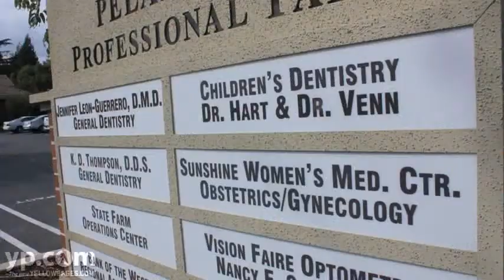Toshi Hart DDS Modesto CA Pediatric Dentists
Keep your child smiling. For over 30 years, dentist Toshi Hart in Modesto, California, has helped children from infant through college graduate obtain oral health. She and partner Dr. Robert Venn offer pediatric dental services such as exams, x-rays, and teeth cleaning in a kid-friendly office filled with games, toys, and playground equipment. Got an anxious kid? They offer sedation.